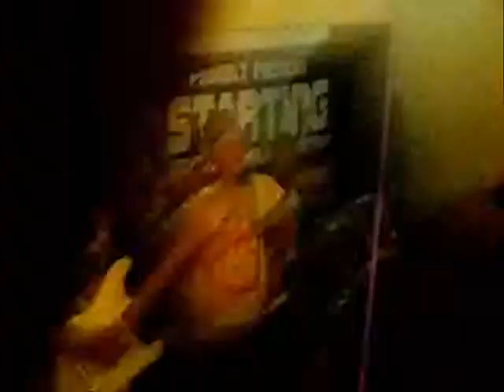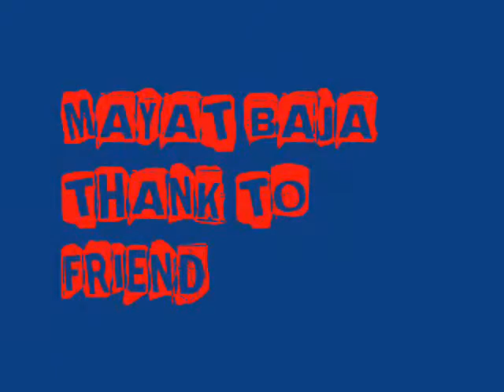mayat baja - in disorder